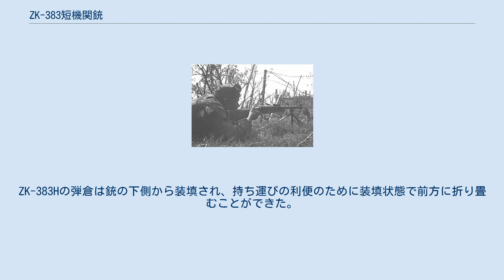ZK-383短機関銃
ZK-383は、1937年にチェコスロバキアで開発された短機関銃である。
 ZK-383を使用するブルガリア軍の兵士 チェコスロバキアのブルーノ国営工場の銃技師であるカウッキー兄弟（ヨセフ・コウツキーとフランティシェク・コウツキー）により設計された短機関銃である。
 ZK-383は1937年からブルーノ国営工場などで量産が開始され、チェコ陸軍の他にもブルガリアやベネズエラ、一部はドイツ軍などにも供給されている。
その後ナチス・ドイツによりチェコスロバキアが併合されると、ZK-383はMP383(t)と命名され、武装親衛隊専用火器として1948年まで製造された。
 その後ZK-383は第二次世界大戦後の1960年頃までバルカン半島の国々などで使用された。
 ZK-383は、短機関銃としては珍しく銃身被筒の下側に折り畳み式二脚が装着されており、銃剣の装着も可能であった。
銃身被筒の先端にあるロック機構を操作することで、銃身を容易に着脱することができる。
こうした設計は、分隊支援火器として運用するという初期の構想に由来する。
 弾薬には9x19mmパラベラム弾が使用され、30発の箱型弾倉を機関部左横から装填し、機関部右横に空薬莢を排出する方式を採っている。
射撃モードとして単射（セミオート）と連射（フルオート）を選択できる。
セレクターレバーを単射と連射の中間位置にすると、レバー軸を抜き出して銃を中折れ式に分解することができた。
安全装置はセレクターレバーとは別に設けられ、引き金の上側に配置されたクロスボルト（押しボタン）形状であった。
遊底内にあるウェイトを着脱することにより連射速度の調節が可能で、ウェイトがある状態で約500発/分、ウェイトを除去した状態では約700発/分であった。
リコイルスプリングは銃床の中に配置されており、床尾板を外すと後方へ抜き取ることができる。
銃床の中のスペースには手入れ用具も収納できる。
 銃身交換機能と二脚を廃止した簡易型として、警察向けのZK-383P、また戦後にZK-383Hが製造された。
ZK-383Hの弾倉は銃の下側から装填され、持ち運びの利便のために装填状態で前方に折り畳むことができた。